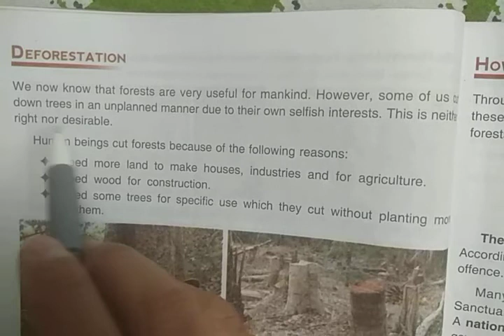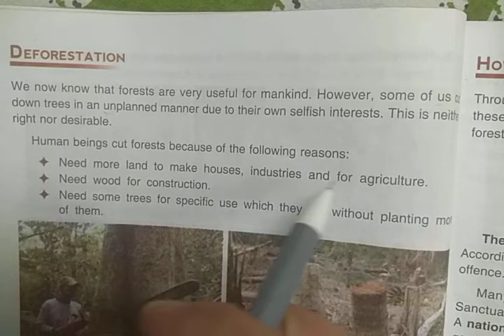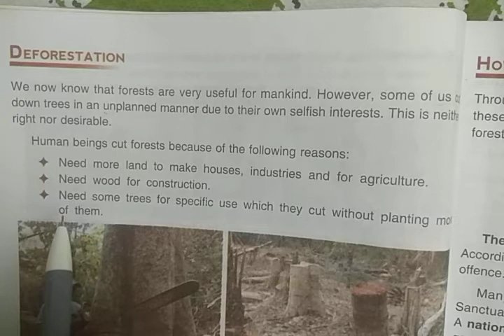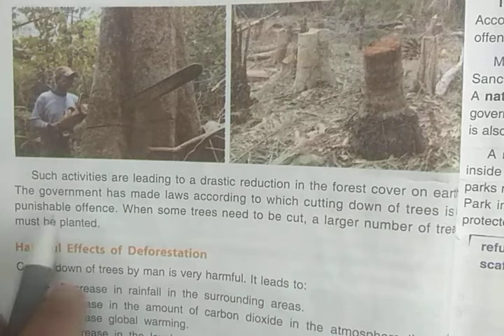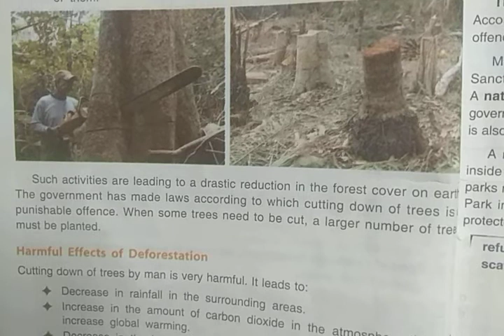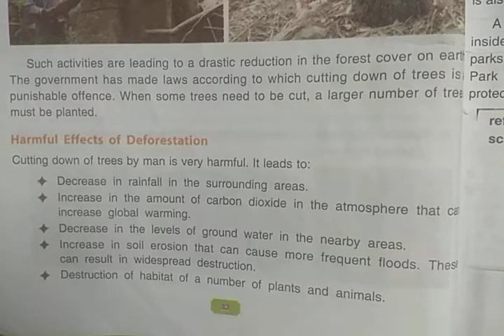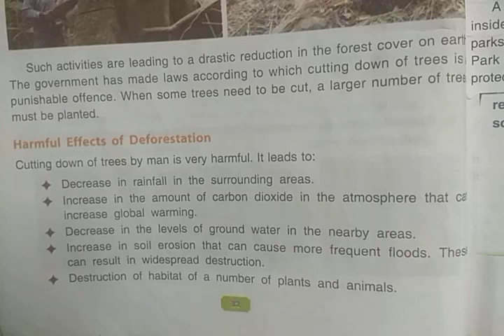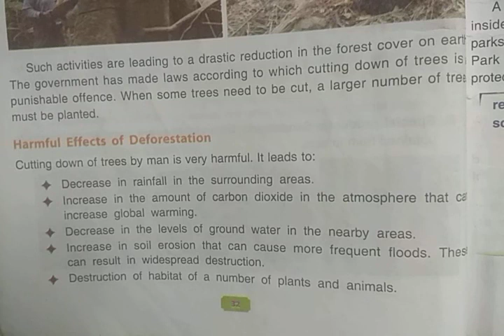DAV Nahan Class-V Science Lesson-3,Part-6